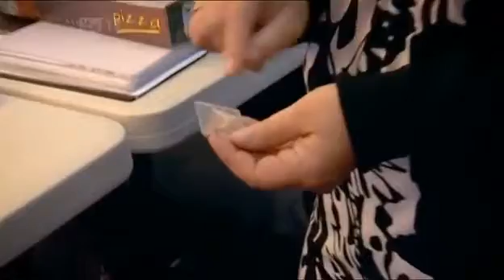Harry Potter and the Deathly Hallows Part 2 Behind the Magic - Part 4/5